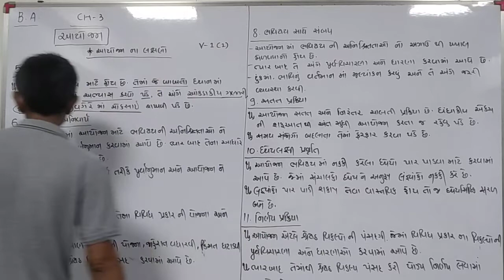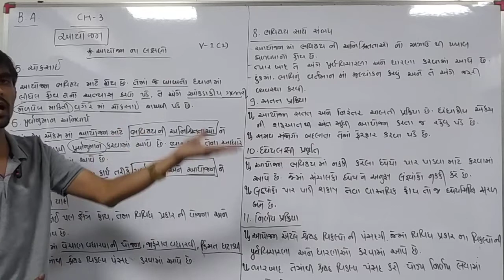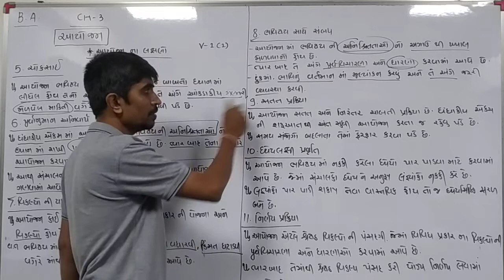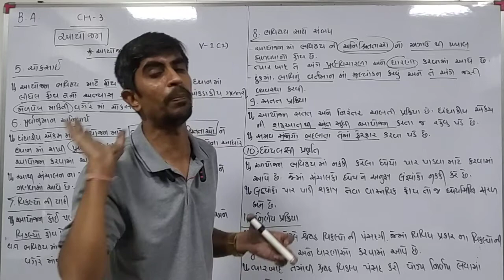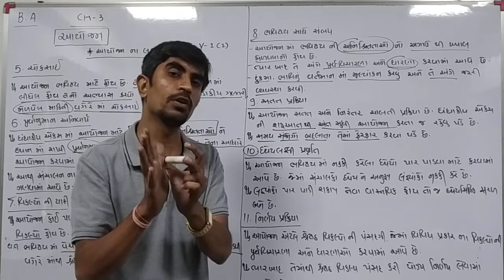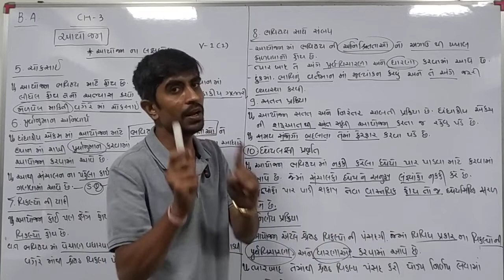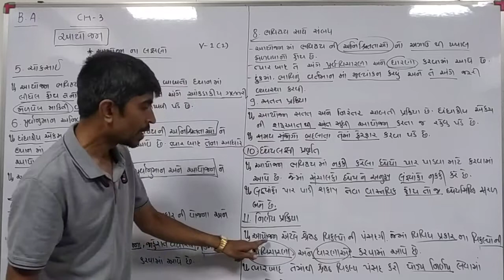STD12th B A| chapter 3(lec.2)|આયોજન ના લક્ષણો (2)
Standard 12 na વાણિજય વ્યવસ્થા વિષય ના વીડિઓ.